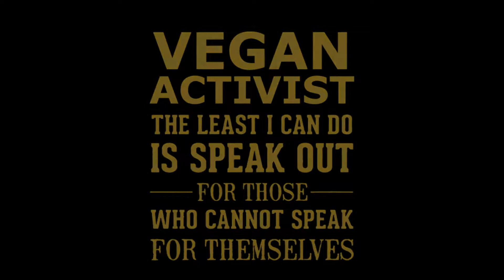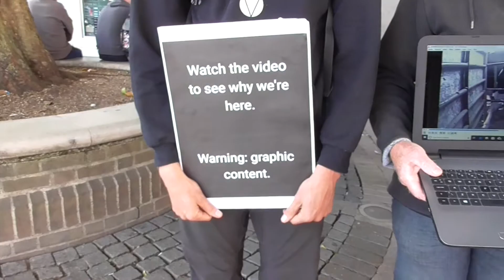Meet Animal Rights Activist Elsa - How To Start A Cube Of Truth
Meet animal rights activist Elsa. Elsa coordinates a lot of the cube of truths, ditch the dairy cube, earthlings cube and petitions around the suffolk area. If you're interested in joining us look us up on the Facebook page Suffolk Animal Rights Activism (S.A.R.A) on Facebook we would love you to join us if you have a passion for helping animals and educating the general public about the brutality and unfairness of the meat and dairy industry, fishing industry.  Ipswich bury st edmunds norwich